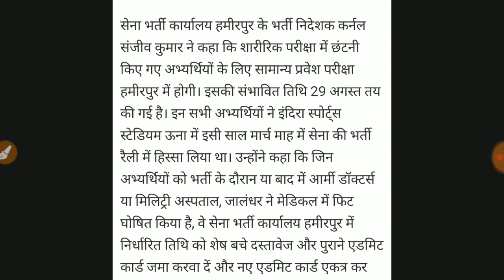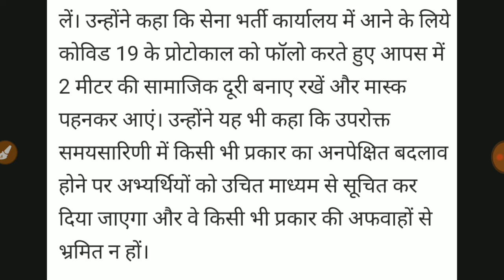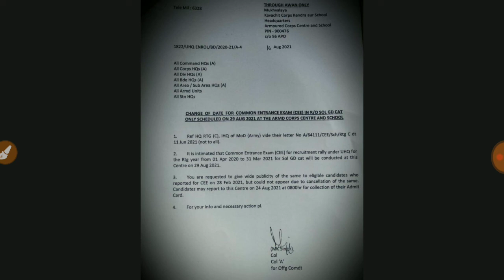सेना भर्ती परीक्षा 29 अगस्त 2021 , Army exam confirm 29 August 2021 Sena Bharti exam 29 August 2021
सेना भर्ती परीक्षा 29 अगस्त 2021 , Army exam confirm 29 August 2021  Sena Bharti exam 29 August 2021 , all posts exam confirm 29 August 2021 , army Bharti exam 2021